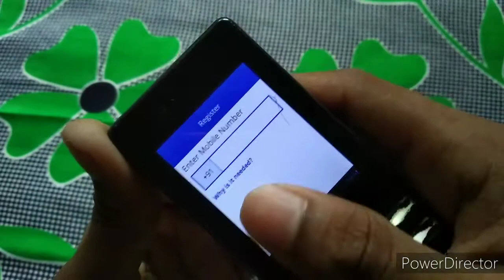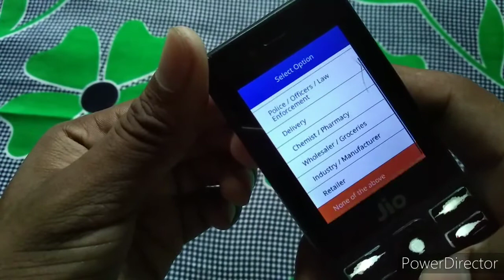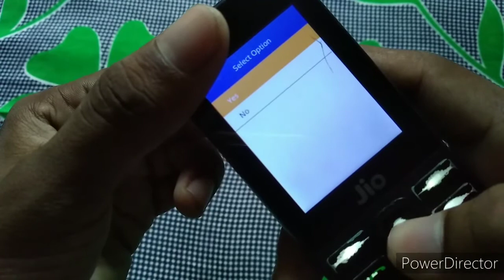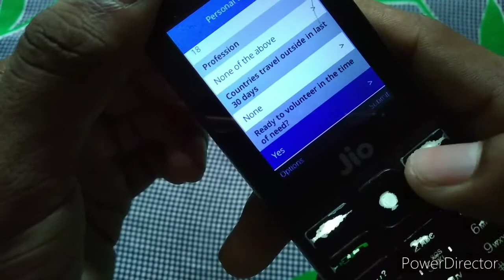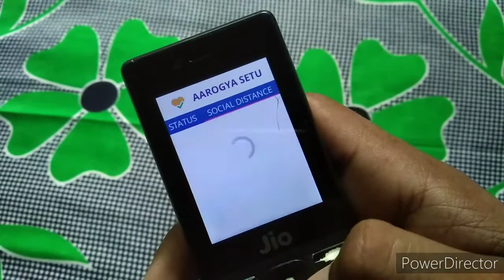Arogya setu app in Jio phone